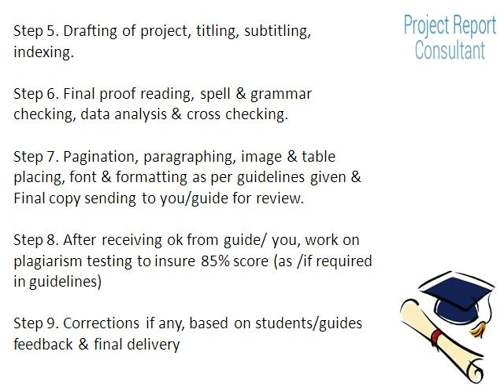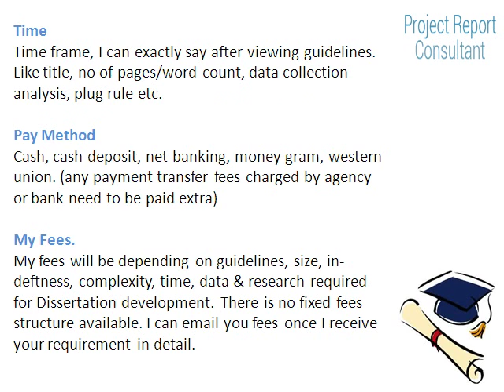MBA Project provider for Maharishi Dayanand University, Rohtak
MBA Project provider for Maharishi Dayanand University, Rohtak(dissertation writing editing services)

MBA projects are extensive, time taking and troublesome, probably. In any case, they are moreover crucial for your insightful and profession development. Be careful before buying copied, cheap MBA projects from Xerox centres & stop playing with your educational career for small amount. projectreportconsultant.com offers one of its kind services which offering you some help with preparing a MBA project that surpasses the desires of your supervisors.
12 Year in MBA Project/dissertation writing, 900+ dissertations, 45 + universities in 18+ countries.-.

(ebrandpd0117)